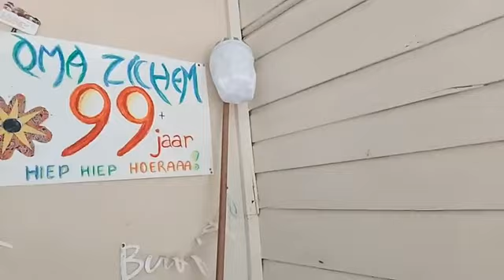Bij oma Zichem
Ze wilde heel graag een plukker hebben om zelf manja's te plukken.
😄Ze was heel erg blij met de plukker.

Heerlijk om haar blij te zien